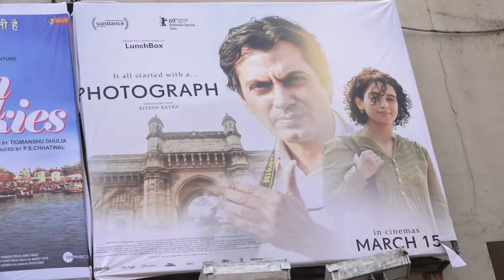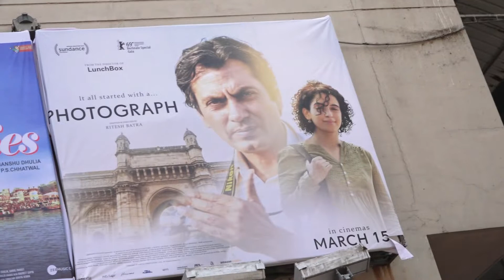FILM PHOTOGRAPH PUBLIC REVIEW